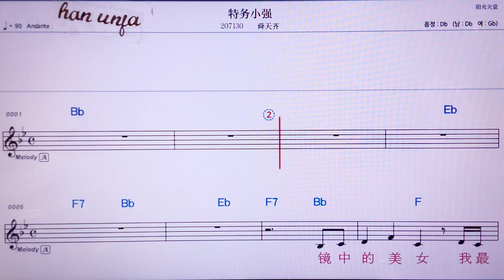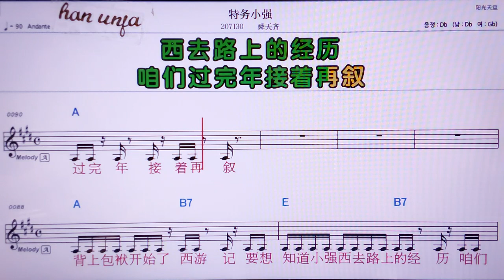💖 타우샤오챵/쑨이앤치👍MR,노래방, 악보, 코드,Karaoke With Sheet Music